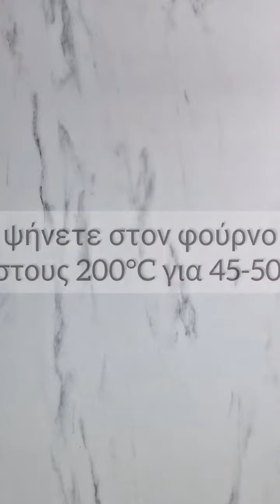Wrap με άλειμμα μελιντζάνας και κοτόπουλο